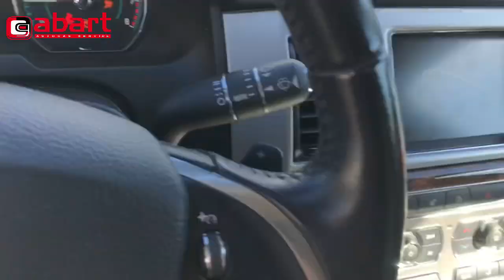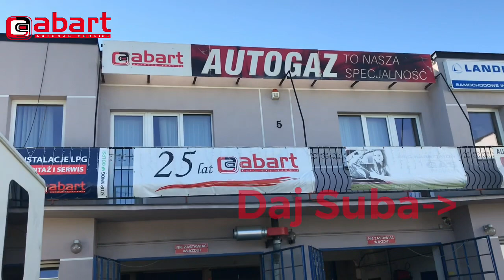Prestiżowy Jaguar XF Turbo oszczędny po montażu instalacji gazowej KME NevoSkyDirect w Abart Wroclaw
Jaguar XF zasilany LPG -luksus nie musi być drogi czego przykładem jest prezentowany Jaguar XF z 2015 roku z silnikiem 2.0 Turbo o mocy 240 koni mechanicznych po montażu instalacji gazowej KME Nevo Sky Direct w abart Wrocław. Jaguar, który w trasie spalał ponad 10l benzyny na 100 spala teraz tyle samo LPG plus 1l benzyny odpowiedzialnej za schładzanie wtryskiwaczy benzyny zamontowanych bezpośrednio w komorze spalania. Silnik Jaguara XF 2.0 Turbo z bezpośrednim wtryskiem benzyny sprawuje się doskonale na zasilaniu gazowym i jest teraz o połowę tańszy w użytkowaniu. Dzięki montażowi instalacji gazowej KME Nevo Sky Direct można zaoszczędzić kilka tysięcy złotych rocznie i wyemitować do atmosfery o około 10% mniej CO2. Jaguar XF 2.0 Turbo ma bliźniaczy napęd do Fordów Mondeo, Fusion Escape 2.0 eco Boost i Land Rovera, Range Rovera Evoque.

Marka i model: Jaguar XF
Rok produkcji: 2015
Pojemność i moc silnika: 1999 ccm, 177kW (240 KM)
Przebieg w dniu montażu instalacji gazowej: 57 000 km
Instalacja gazowa: KME Nevo Sky Direct
Zbiornik LPG: Toroidalny 71 litrów
Zasięg na gazie: 500-600 km
Zwrot z inwestycji: po 16 000 km
Wycena instalacji gazowej:

NEVO-SKY DIRECT
Nowoczesny system dla silników z BEZPOŚREDNIM wtryskiem benzyny. System dla wymagających klientów, z możliwościami pełnego wykorzystania strategii OBD sterownika benzynowego. Uniwersalna platforma do obsługi wszystkich silników bezpośredniego wtrysku paliwa z wtryskiwaczami elektromagnetycznymi. Posiada wbudowane emulatory poziomu paliwa EPP oraz emulatory ciśnienia paliwa.

Dzięki dobrej jakości montażu instalacji gazowych i odpowiedniemu doborowi instalacji gazowych BRC i Lovato firma Abart autogaz szybko przejęła znaczną część wrocławskiego runku samochodowych instalacji gazowych. Po miesiącu zostali zatrudnieni i przeszkoleni pierwsi pracownicy - monterzy instalacji gazowych. Po kilku miesiącach działalności dokonano pierwszej przeróbki na autogaz samochodu z wtryskiem benzyny, co w tamtych czasach było bardzo znacznym skokiem technologicznym.

Szybki rozwój techniczny i uznanie wśród klientów spowodowały konieczność przeprowadzki do większego warsztatu montującego instalacje gazowe. Wybór padł na pomieszczenia na terenie Ośrodka Szkolenia Kierowców PZMot we Wrocławiu, Na Niskich Łąkach 6. Tam właśnie firma Abart autogaz poczyniła szybkie postępy i po roku działalności stała się największą firmą przerabiającą samochody na autogaz we Wrocławiu. Firma zaczęła obsługiwać klientów z całego Dolnego Śląska, m.in. z Kłodzka, Wałbrzycha, Legnicy i Jeleniej Góry. Do firmy przyjeżdżali również klienci z dalej oddalonych miast czyli Opola, Łodzi czy Poznania.

Po ponad dwóch latach od rozpoczęcia działalności latem 1997 roku firma Abart Autogaz doznała olbrzymich strat na skutek powodzi tysiąclecia, która zaatakowała Wrocław właśnie przez ulicę Na Niskich Łąkach. Dzięki szybkiej odbudowie warsztatu i ciężkiej pracy całej załogi straty zostały powetowane po kilku miesiącach działalności.

Firma przerabiała na LPG coraz więcej skomplikowanych pojazdów co pozwoliło na zatrudnianie i szkolenie kolejnych pracowników, którzy pracują do dziś przy montażu samochodowych instalacji gazowych zarówno w firmie Abart Autogaz jak i wielu innych podmiotach działających we Wrocławiu, na Dolnym Śląsku jak i za granicą naszego kraju.

Na przełomie roku 1999 i 2000 firma rozpoczęła ekspancję na rynek wschodni o otworzyła warsztat montujący instalacje gazowe w stolicji Rosji Moskwie. Niestety jak się później okazało, było to zbyt wcześnie i instalacje gazowe proponowane przez naszą firmę były wtedy zbyt nowatorskie i za drogie na temten rynek.

Pod koniec roku 2001 dokonano kolejnego przełomu w technologii montażu samochodowych instalacji gazowych. Do fabrycznie nowego Forda Mondeo MKIII 1,8i 16v została zamontowana druga w Polsce instalacja sekwencyjnego wtrysku autogazu. Była to bardzo nowoczesna instalacja gazowa firmy BRC typu Sequent FLY, która umożliwiała wtedy przerobienie na zasilanie gazowe praktycznie wszystkich ówcześnie produkowanych samochodów. Technologia ta stosowana jest do dnia dzisiejszego i bez jej wprowadzenia nie byłby możliwy dalszy rozwój branży autogazu w Polsce i na świecie. Dzięki wprowadzeniu do oferty tej instalacji gazowej firma pozyskiwała klientów z Niemiec, gdzie w tamtych latach branża autogazu zaczynała dopiero raczkować.